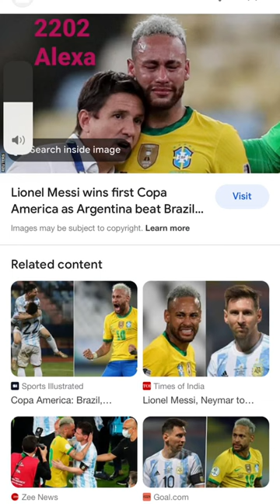10 February 2023